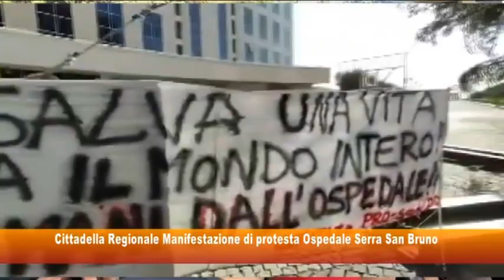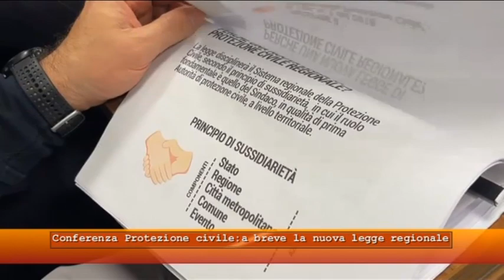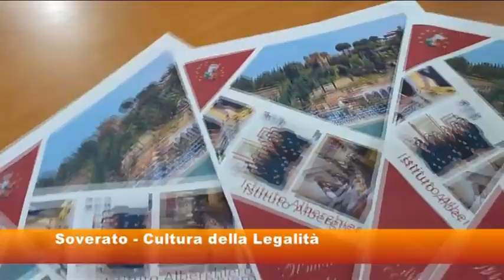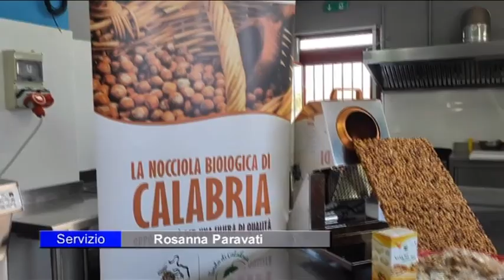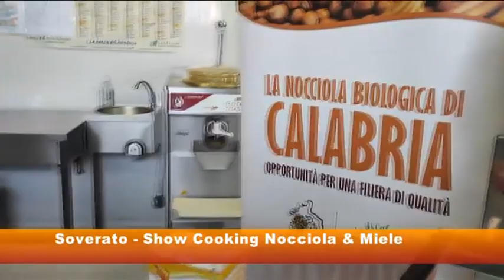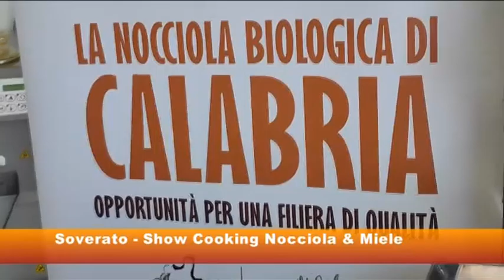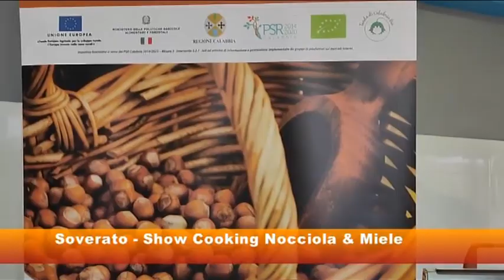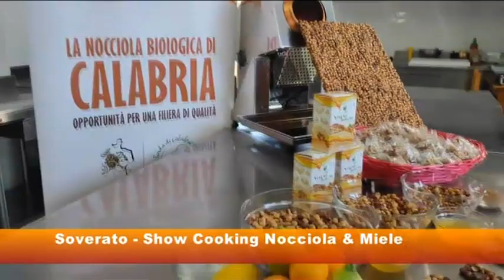tg 17 dicembre 2022